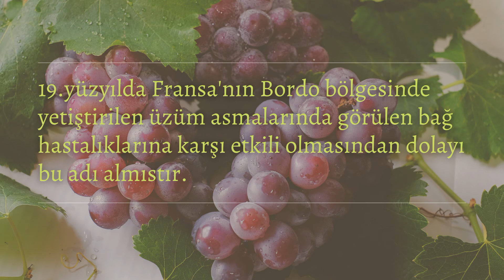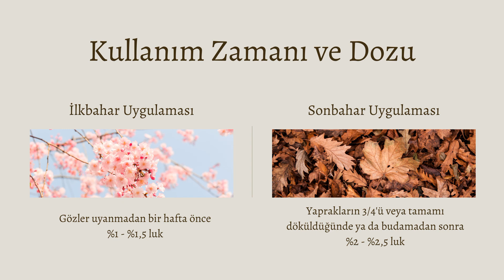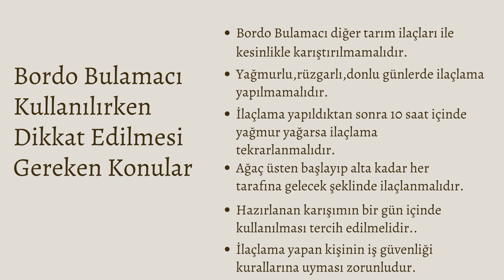Bordo Bulamacı Nedir?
Bordo Bulamacı İçin Ölçüler
1. %1’lik 100 lt Bordo Bulamacı İçin Ölçü
    50 lt su + 1kg göztaşı
    50 lt su + 1kg sönmüş tarım kireci

2. %1.5’luk 100 lt  Bordo Bulamacı İçin Ölçü
    50 lt su + 1,5 kg göztaşı
    50 lt su + 1,5 kg sönmüş tarım kireci

3. %2’lik 100 lt  Bordo Bulamacı İçin Ölçü
    50 lt su + 2 kg göztaşı
    50 lt su + 2 kg sönmüş tarım kireci

4. %2.5’luk 100 lt  Bordo Bulamacı İçin Ölçü
    50 lt su + 2,5 kg göztaşı
    50 lt su + 2,5 kg sönmüş tarım kireci

5. %3’lük 100 lt  Bordo Bulamacı İçin Ölçü
    50 lt su + 3 kg göztaşı
    50 lt su + 3 kg sönmüş tarım kireci
Ö.Y :)